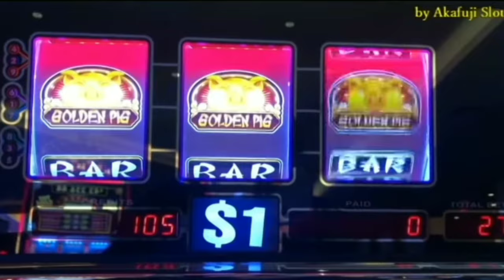Venomous snakes of America Ultimate Guide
Venomous snakes of America identification. Venomous snakes have often been misunderstood and shrouded in mystery. People often think they are far more dangerous than they really are. In fact very few people actually die from a venomous snake bite. Expressly in America because of our great treatment facilities and accesessability of anti venom. There are 6 types of venomous snakes found here in Florida. I will give you some ammunition to identify each of these and persuade other people that they are not that bad I'm your host Alexander the great outdoors

You could be in my next video

Or Email fan photos or videos/links to

Great_Outdoors_Official